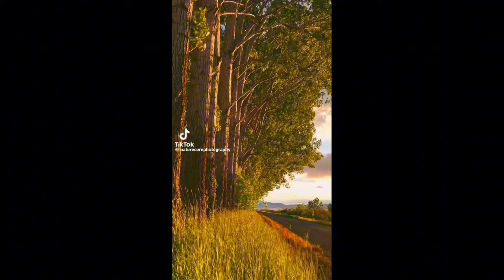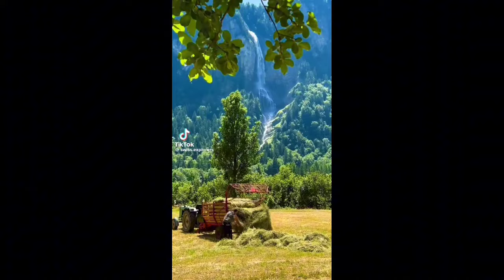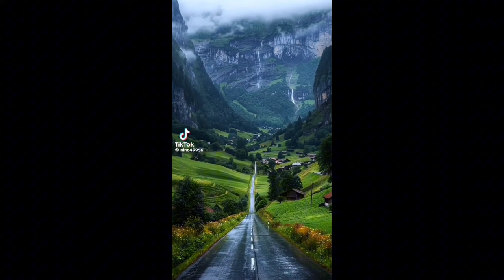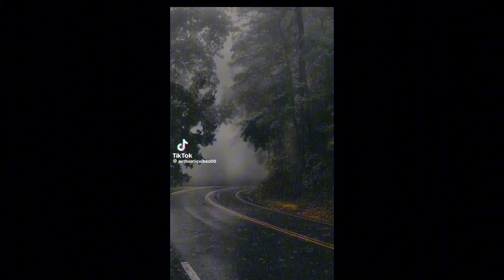BAJO LA RUEDA HERMANN HESSE. parte I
Bajo las ruedas fue la primera novela de Herman Hesse.El libro cuenta la historia de un adolescente huérfano de madre que vive en un pueblo alejado de la ciudad, su nombfe es  es Hans ,  niño prodigio capaz de obtener las mejores calificaciones en todo, el libro es  una prodigiosa recreación del mundo de la adolescencia, pero también una severa acusación contra los sistemas educativos que se imponen a costa de la imaginación y del cultivo armónico de las facultades espirituales, emocionales y físicas.